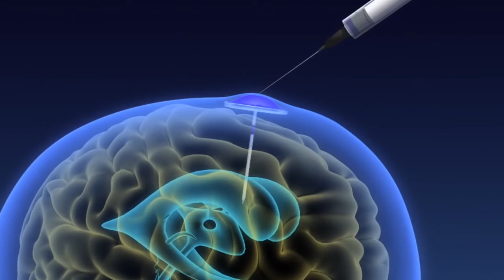R&D Council of NJ 2015 Edison Patent Award Winner Rutgers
Rutgers, The State University of New Jersey and inventors Peter Lobel and David Sleat were recognized with an Edison Patent Award in the biopharmaceutical category for “Methods of Treating a Deficiency of Functional Tripeptidyl Peptidase I (CLN2) Protein” (U.S Patent 8,029,781). The invention is directed to methods of treatment of neuronal ceroid lipofuscinoses (NCLs), a group of related hereditary neurodegenerative disorders affecting infants, children, and adults. As there is no disease-modifying therapy for this disease, this invention is an innovative and promising approach for the treatment of NCLs.